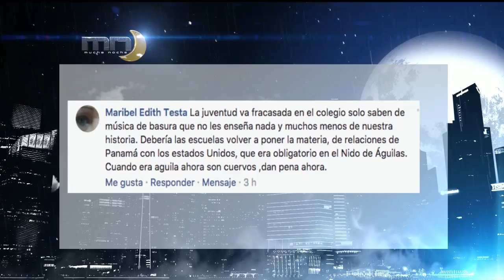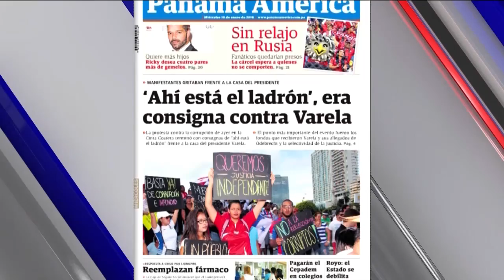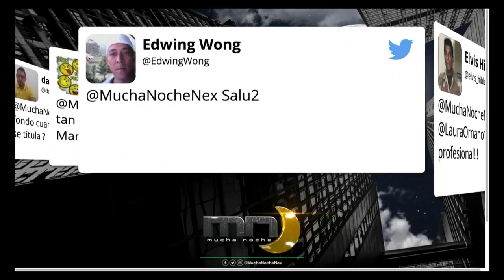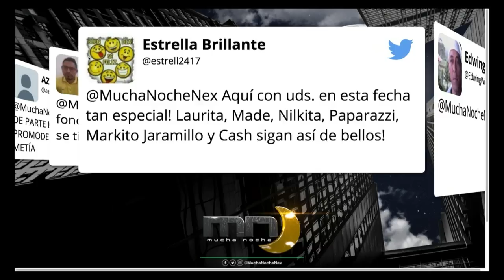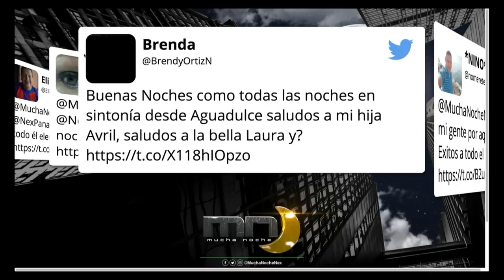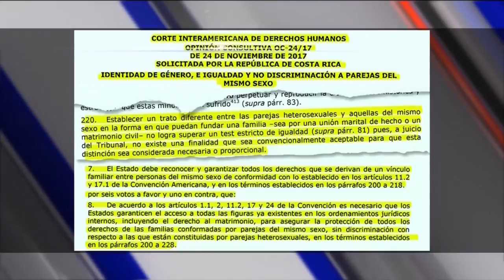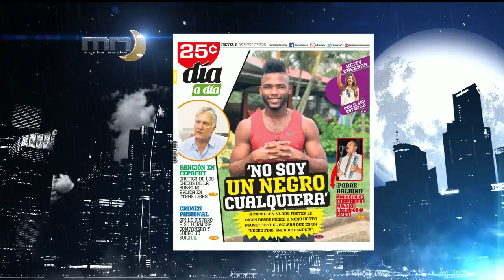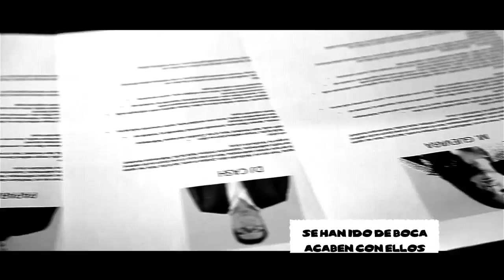Mucha Noche: Programa del 10 de enero 2018